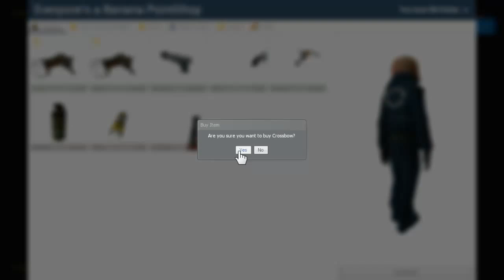Garry's Mod prop hunt part 5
the list of games i have:
Banished
Besiege
company of heroes
don't starve
euro truck simulator 2
garrys mod
nepoleon total war
reign of king
sid meiers civilization 5
space engineers
total war shogun 2
tropico 5
unturned
7 days to die
arma 2